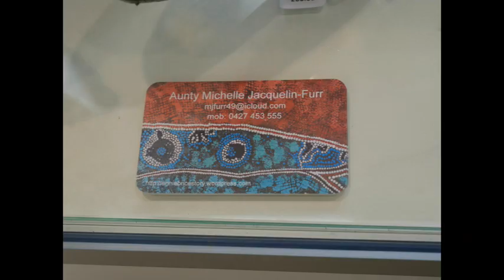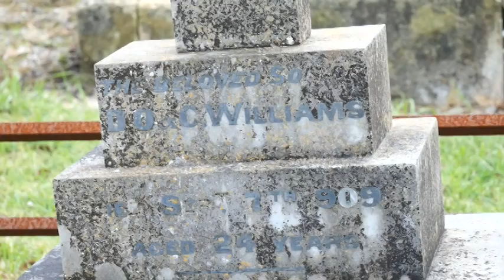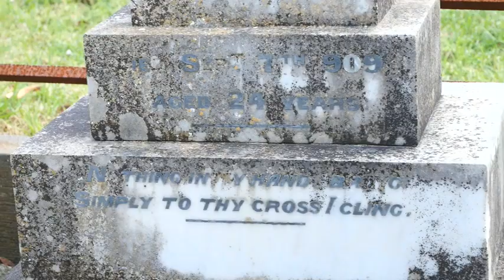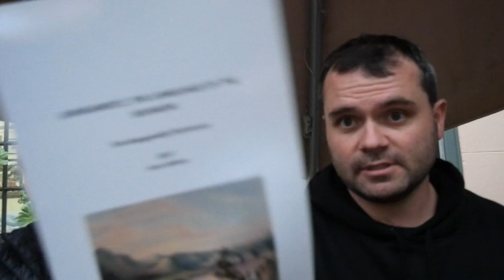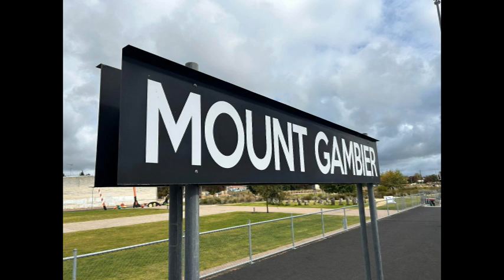Heritage Journey Part 2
The journey continues for my brother and I,

Location is still Mount Gambier,

Dedication continues to go out to Uncle Robert, hope you are finding some joy in this.